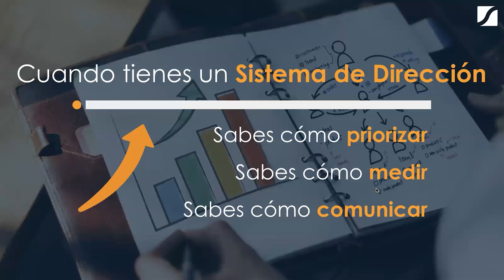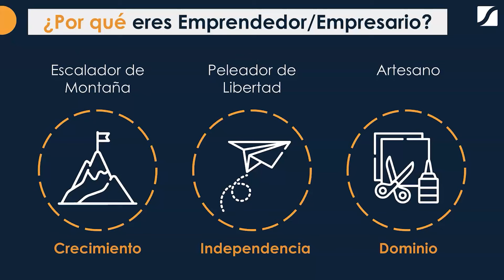Las 3 Claves para Liderar tu Empresa con Éxito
Las 3 Claves para Liderar tu Empresa con Éxito: Saber Priorizar, Medir y Comunicar 🗝️ Dirigir una empresa exitosa va más allá de dar órdenes. Se trata de dominar las claves fundamentales: priorizar, medir y comunicar. Saber qué tareas requieren tu atención prioritaria, medir el progreso de manera efectiva y comunicar de forma clara son esenciales. ¿Estás listo para liderar con impacto? Únete a la conversación sobre las claves que impulsan el liderazgo exitoso.